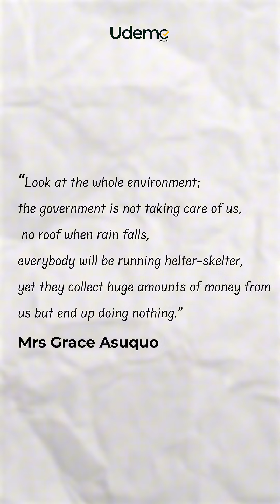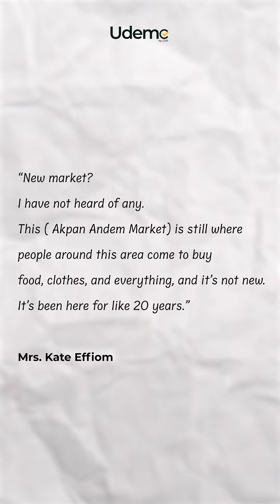Uyo Traders Struggle as Urua Ekpe Market Project Stalls | The More You Know | Ep 5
In this episode, we take a closer look at the hardships faced by Uyo traders as the promised ultra-modern market at Urua Ekpe remains unbuilt. Despite a N323 million budget allocation, the project has yet to be executed, forcing local market traders to endure difficult conditions. Discover the real-life impact of this stalled project on the livelihoods of those who depend on it.